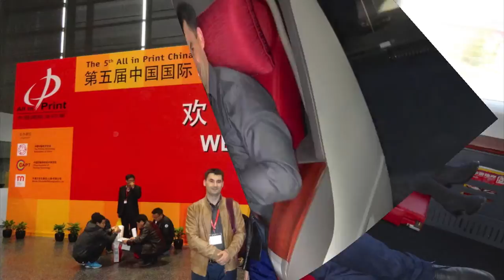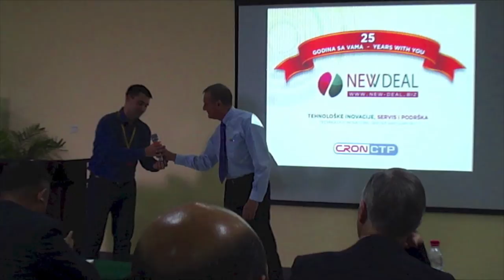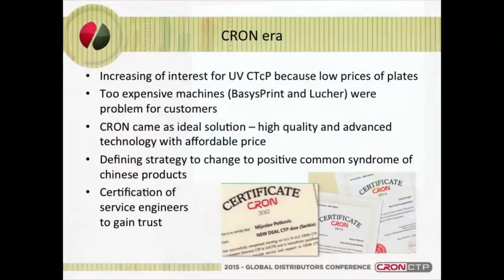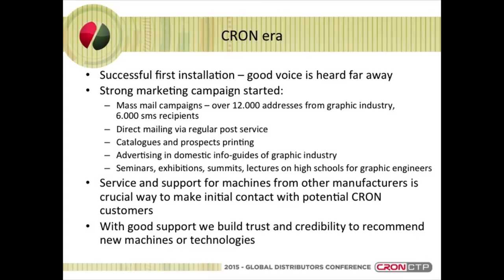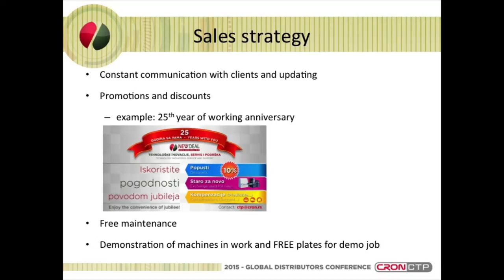Cron CTP and UV CTcP at All in Print show - Shanghai 2014.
Cron - world leading CTP and UV CTcP (Computer to Conventional Plate) at All in Print show - Shanghai 2014. Na sajmu u Šangaju 2014. izlagao vodeći u svetu Cron UV CTcP, CTP na obične ploče.